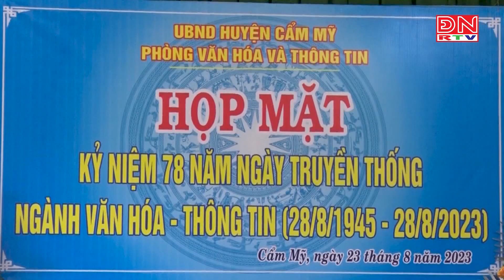HỌP MẶT KỶ NIỆM 78 NĂM NGÀY TRUYỀN THỐNG NGÀNH VĂN HÓA – THÔNG TIN